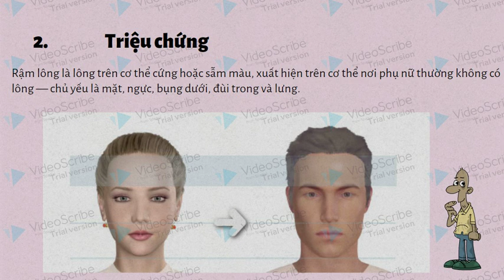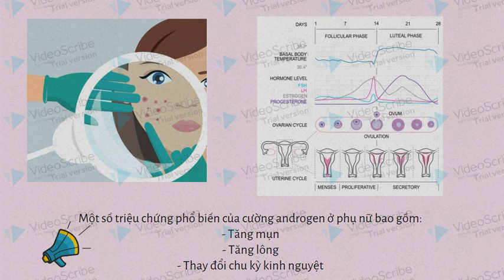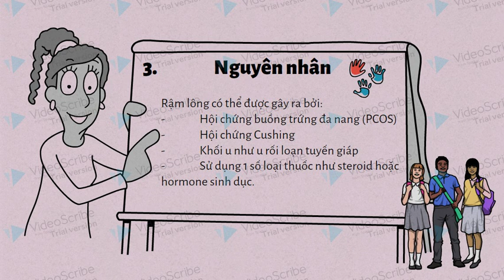3-7-2023, Thúy Y46 trình bày rậm lông ở phụ nữ và vì sao tô lông mày đậm?